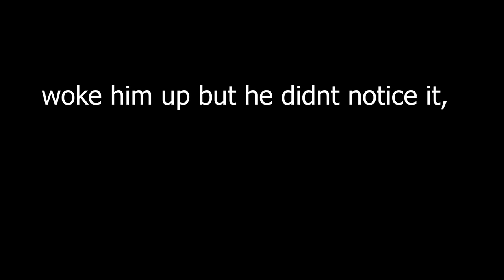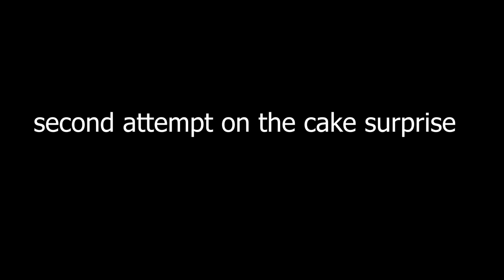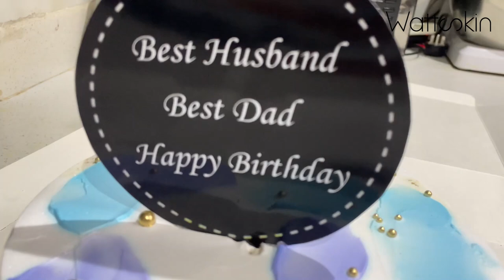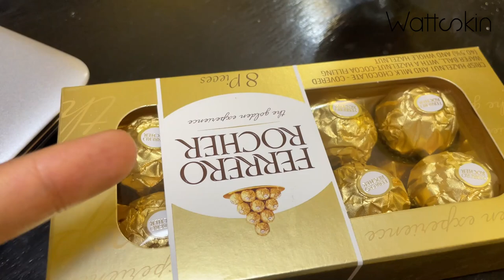SURPRISE BIRTHDAY PARTY